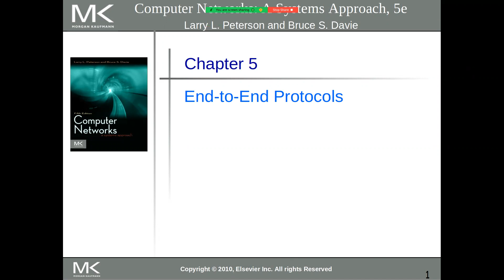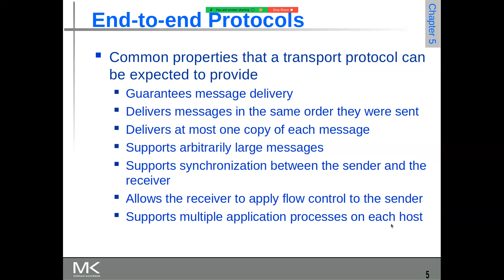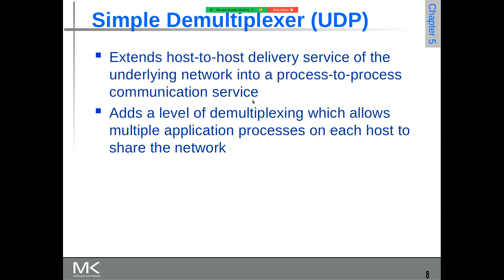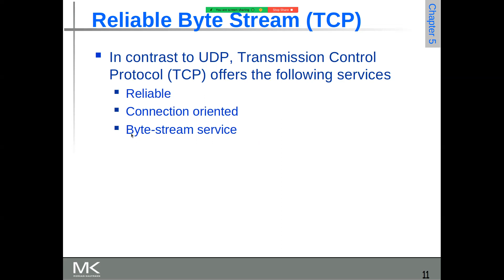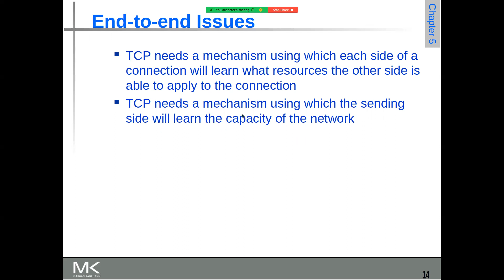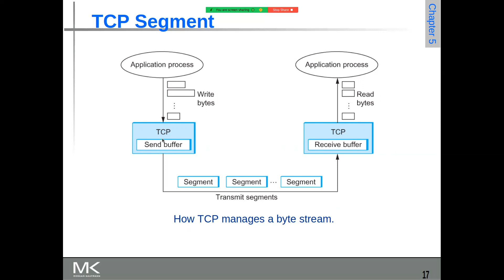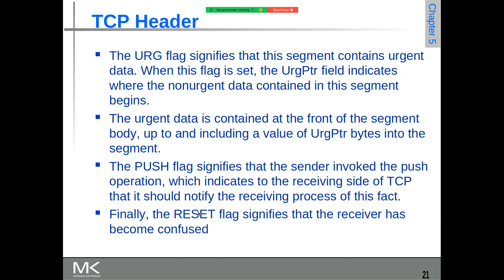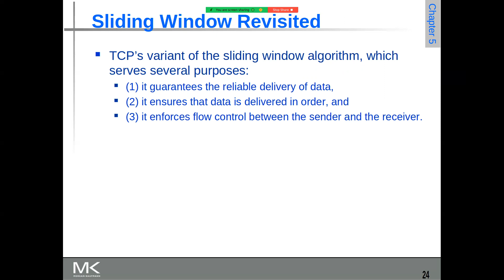شرح الفصل الخامس من كتاب الشبكات End to End Protocols part-1